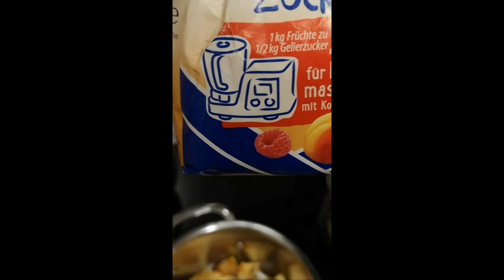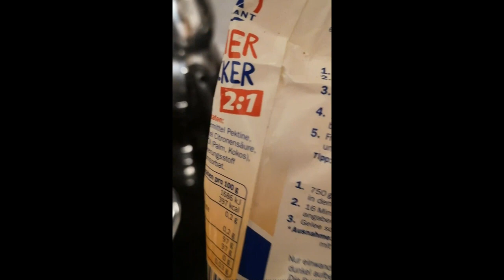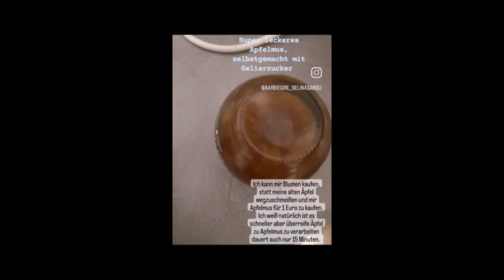Apfelmus mit Gelierzucker / Apfelmus selbst machen (Variante mit Gelierzucker) / Fruchtaufstrich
Darin geht es um Apfelmus mit Gelierzucker, der leckere Fruchtaufstrich einfach selbstgemacht ist in der Variante mit Gelierzucker länger haltbar, mehrere Wochen, wenn nicht sogar Jahre.

Eure Selin
IMPRESSUM
Produktionsland: Deutschland